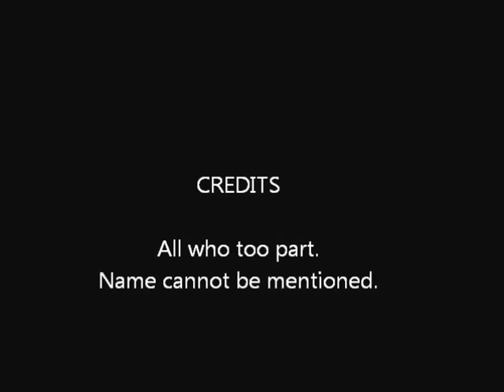In The Dark Harlem-Shake!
Me and my crazy friends doing the Harlem-Shake in the dark.